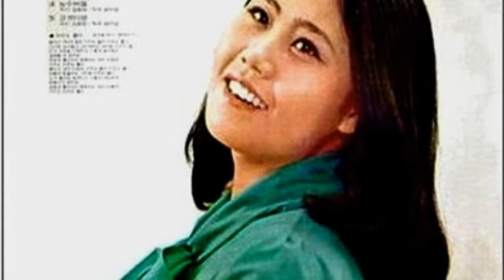임주연. 가고픈서울 고개타령. 국제공항. 꿈에나다시. 미움도사랑인가 소개합니다